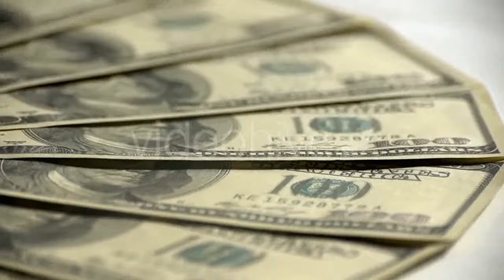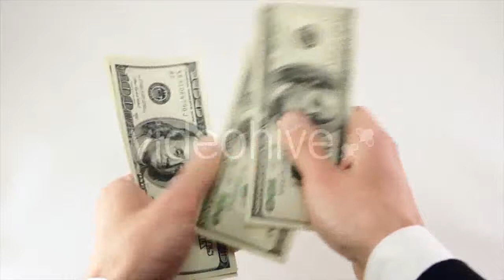Moving Over Lots Of Oranges - (food) Stock Footage | Mega Pack +40 items